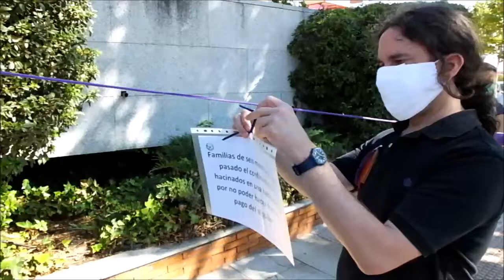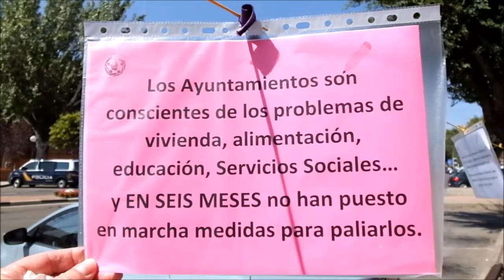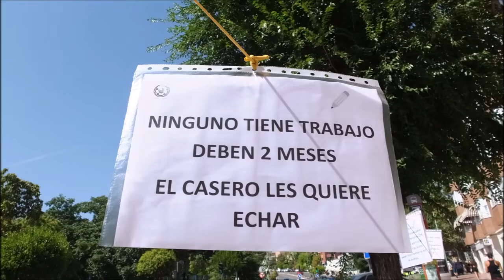CADENA HUMANA POR LA JUSTICIA SOCIAL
Alcobendas junto con San Sebastián de los Reyes, hicieron una cadena humana 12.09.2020. Una manifestación y un acto por la justicia social. Los Ayuntamientos desde hace mucho tiempo no hacen lo que han prometido para la sociedad ni para la gente particular que están sufriendo y amenazada  por causa de COVI 19. Los responsables cierran los ojos y dejan a la gente en la calle. La parte humana se queda en la basura, los responsables políticos son una amenaza para la sociedad, no solo el virus. Con tantos muertos como enfermos como en los ambientes sociales son una chapuza. Incapaz a reaccionar y arreglar la situación en la que nos encontramos.